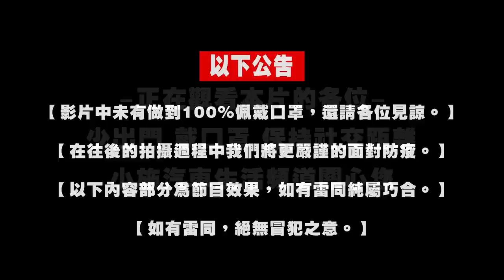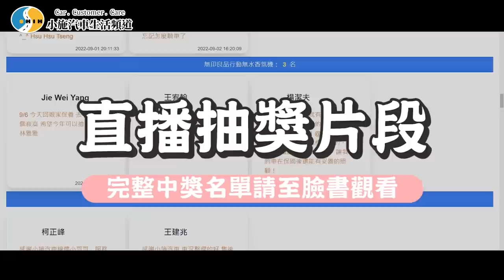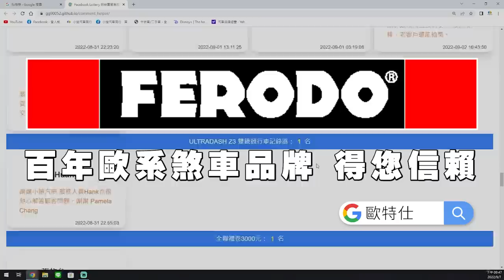【小施汽車】10萬塊就交給你們了!!沒花完不准回公司!! /2022中秋老客戶抽獎活動